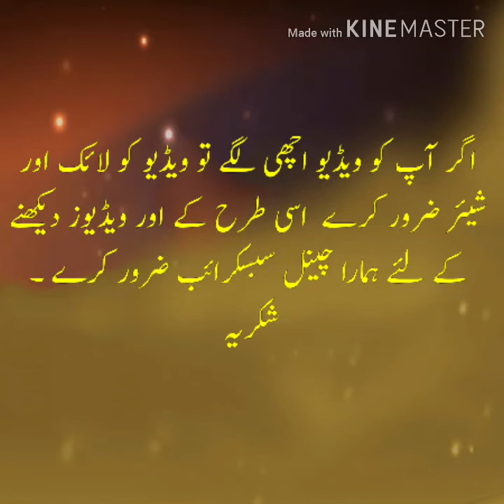meri ulfat madine se yunhi nahi mere aaqa ka roza madine me hai best naat and very very best voice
video pasand aae too video ko like aur apne doston ko share zaroor kare. Thak you